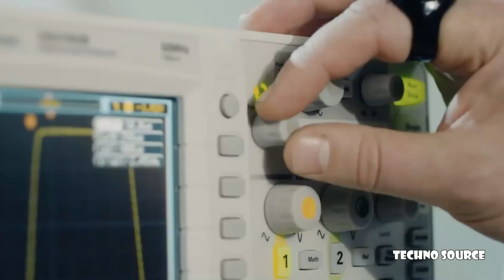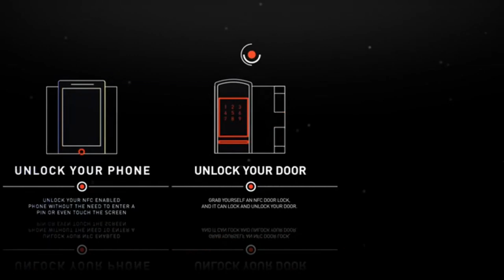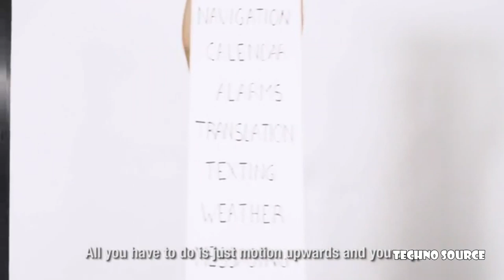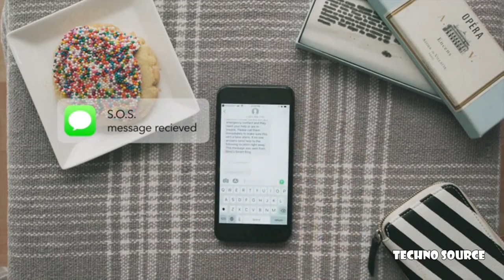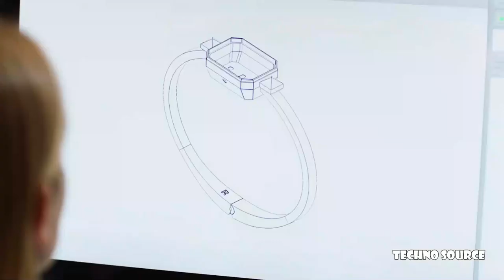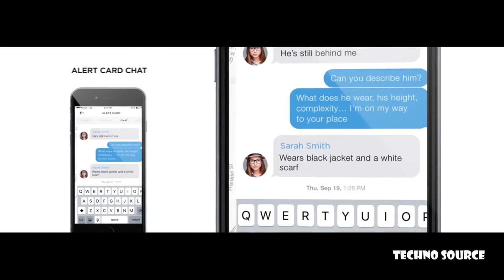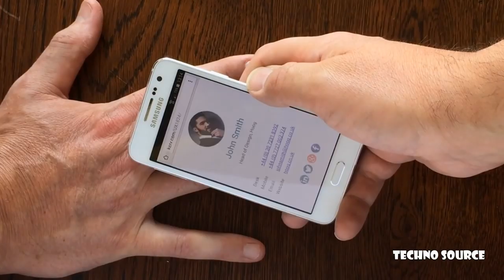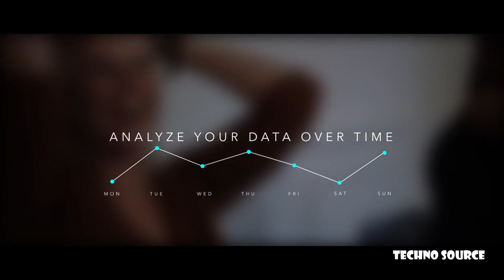10 BEST SMART RINGS That Blow All Other Rings Away (Wearable Technology)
10 SMART RINGS That Blow All Other Rings Away (Wearable Technolog 2017) While Apple, Fitbit and Samsung have ensured that smartwatches and fitness trackers create the most buzz in the wearable tech space, smart jewellery is quietly building up a solid following by offering a more fashionable and discreet alternative for both women and men..If you're on the look out for a new ring, whether for yourself or as a gift, its worth splashing out on something amazingly cool and creative. A good ring could last a lifetime, and every one of these stunning rings is one that will be treasured forever. Some of these designs are just insanely awesome.

NFC Ring